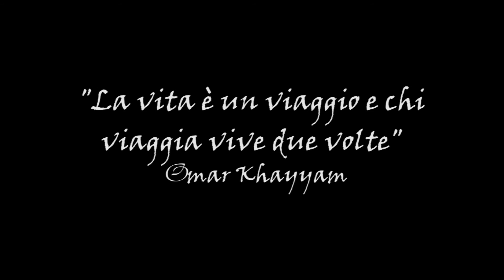Gaspare Caliri – Kilowatt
IT.A.CÀ Bologna 2016 – 8° edizione
Primo e unico festival in Italia che si occupa di Turismo Responsabile.
Il quotidiano come tempo liberato e l'arte pubblica com strumento di rigenerazione per una nuova idea di turismo all'interno del convegno sull'importanza dell'arte pubblica come mezzo di rigenerazione urbana e chiave strategica per incentivare il turismo.

Data: venerdì 27 maggio 2016
Luogo: Le Serre dei Giardini Margherita – Kilowatt